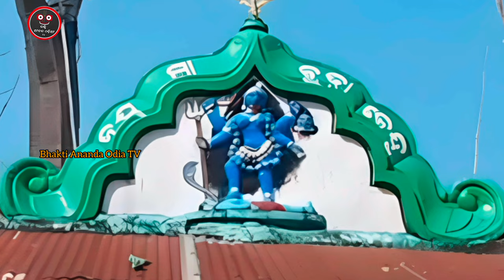Mysterious Story of the Thakurani Temple in Ghumusar District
Mysterious Story of the Thakurani Temple in Ghumusar District: When the Sacred Tree Manifests the Goddess!"

Odisha temples
Thakurani Mandir
Ghumusar Jila
Chamatkar Rahsiya
Mystery stories
Odia mythology
Divine manifestations
Folklore and legends
Supernatural occurrences
Religious experiences

Welcome to Bhakti Ananda Odia TV, your ultimate destination for enriching and spiritual content in the Odia language! Our channel is dedicated to spreading the message of devotion, faith, and divine love through a variety of engaging and enlightening videos.

Bhakti Ananda Odia TV Digital Live

Thankyou watch